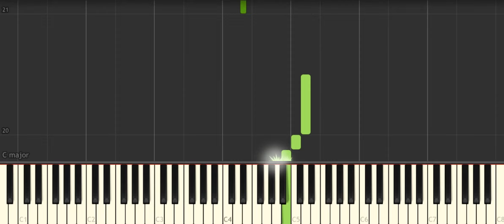Udo Jürgens Vielen Dank Für Die Blumen [Easy Piano Tutorial] (Synthesia) Right Hand Only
How to play “Udo Jürgens Vielen Dank Für Die Blumen [Easy Piano Tutorial] (Synthesia) Right Hand Only" ♪ In this EASY PIANO TUTORIAL for beginners simplified version you can learn HOW TO PLAY on piano ! :) ♪